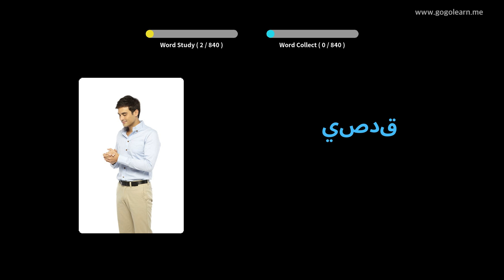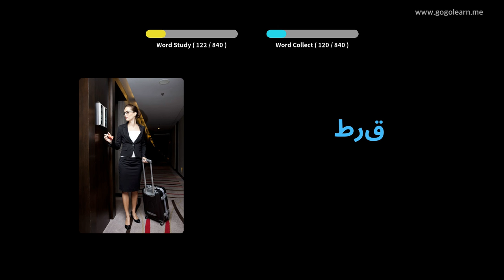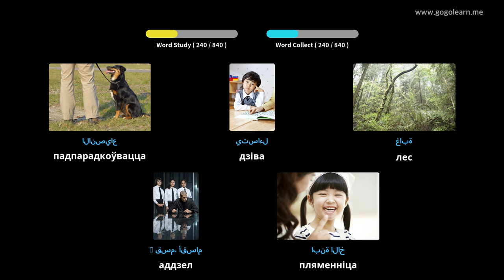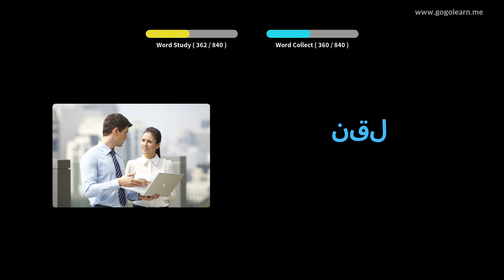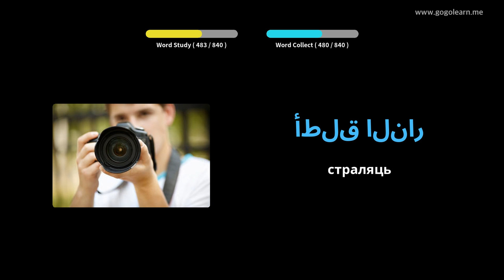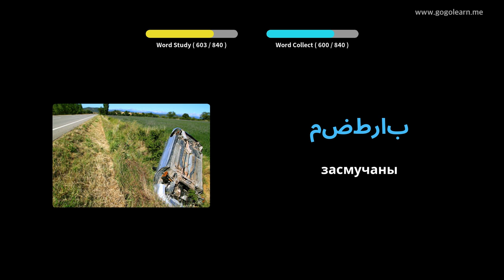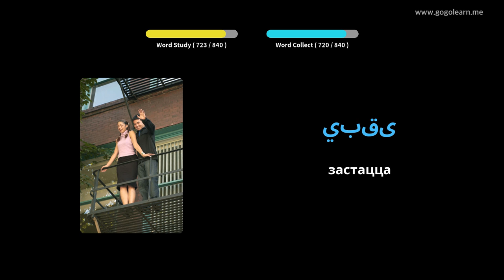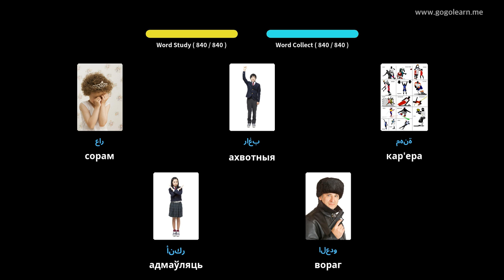Вывучайце Арабская праз фатаграфіі | Арабская лексіка Слухаць, пакуль спіць | Golearn